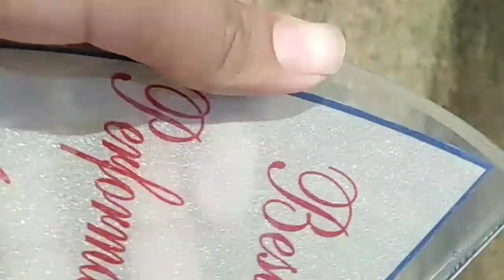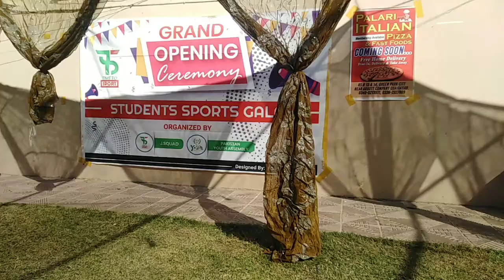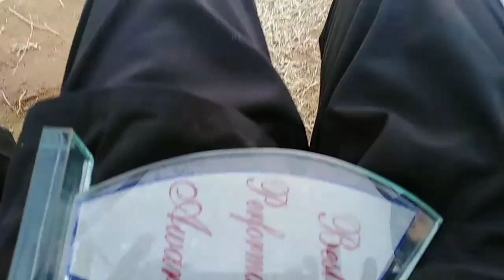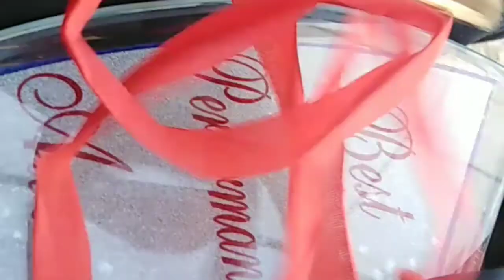Annual prize distribution of sports gala